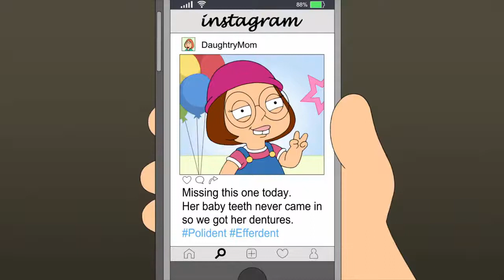FamilyGuy - Wow, Natalee Hallway. When did you get so good at bowling? FamilyFox Compilation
Season 18, episode 18: Better Off Meg